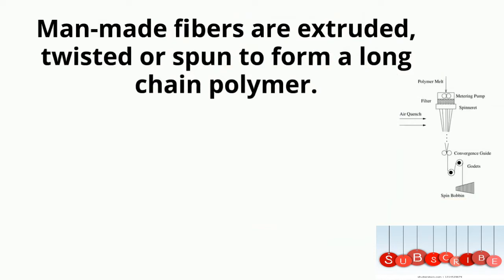Man made fibers - Textiles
This video explains about man made fibers